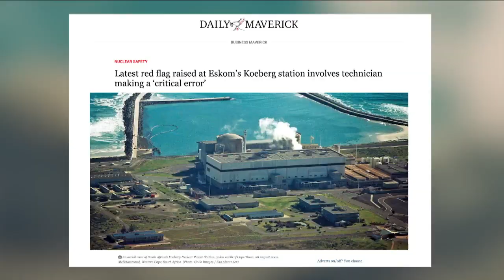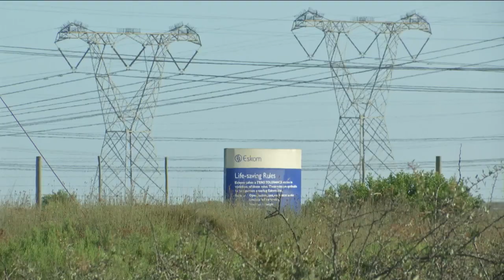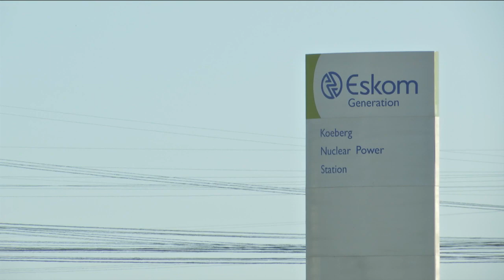Hoe veilig is Koeberg – KN Verslag 21 Maart 2022 kykNET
Ilze-Marie Le Roux berig oor ‘n tegniese flater by die Koeberg kernkragstasie.

How safe is Koeberg? – KN Verslag | 21 March 2022 | kykNET
Ilze-Marie Le Roux reports on a “human error” at the Koeberg nuclear power plant.